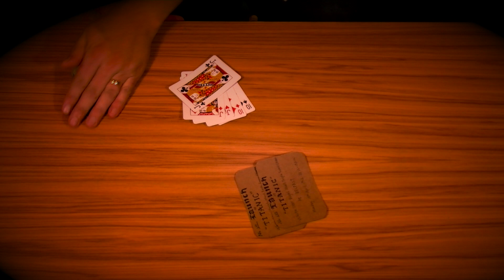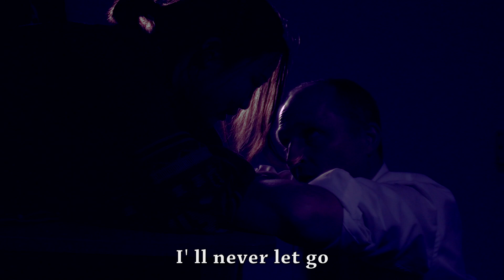Titanic Sweded Version By Kimmi Wang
ASS2 of FILM101